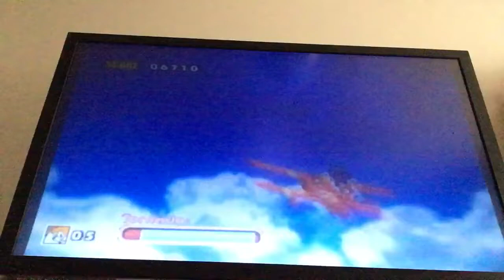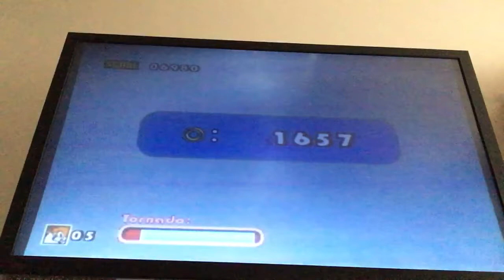Sonic Adventure DX: Directors Cut (GameCube) (Playthrough) Part 7 (Tails’ Story)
Title: Sonic Adventure DX: Directors Cut
Year Of Release: 2003
Platform(s): GameCube, Microsoft Windows
Age Rating: Everyone
Genre(s): 3D Platformer
Series: Sonic the Hedgehog, Sonic Adventure
Publisher(s): Sega
Developer(s): Sonic Team